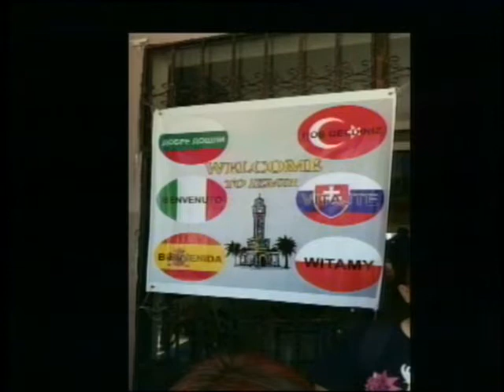tg 22 Luglio 2015